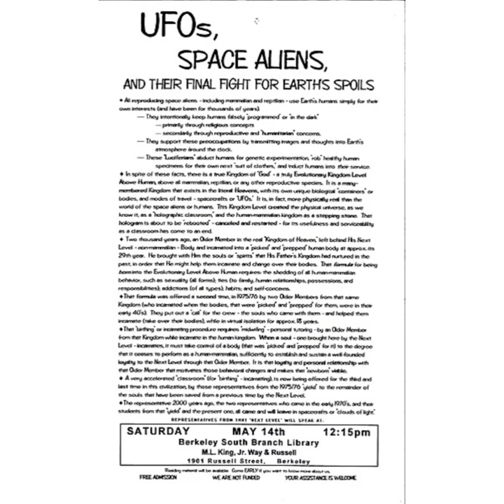Adevarul despre "extraterestri" castrati - HEAVEN'S GATE! (EN.subtitle)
Adevarul despre "extraterestri" castrati -HEAVEN'S GATE ! 1997, San Diego - California, SUA, 39 de persoane s-au sinucis. Erau adeptii sectei Heaven'Gate, o miscare religioasa infiintata de Bonnie Nettles si Marshall Applewithe care credeau ca Iisus a fost de origine extraterestra, acesta împreună cu 38 de adepti s-au sinucis in perioada in care cometa Hale-Bopp a fost vizibila, crezand ca in spatele ei se afla o nava extraterestra care ii va salva de la apocalipsa iminenta. 7 dintre cei 18 barbati ai grupului erau castrati intrucat, conform credintei lor, dorinta sexuala ii putea impiedica sa evolueze în planul superior. Povestea acestei secte a fost intens mediatizata de mass media americana si, desi s-au folosit de INTERNET pentru a castiga noi adepti, site.ul sectei este activ si astazi.
Daca doriti sa aflati si alte lucruri interesante despre eunuci, castrato, muscali...va invit sa urmariti videoclipurile urmatoa